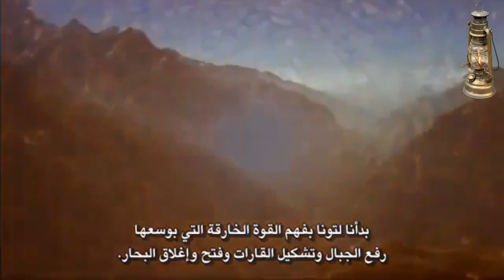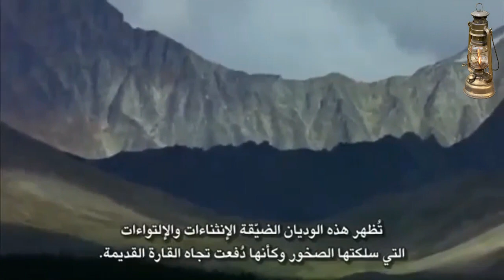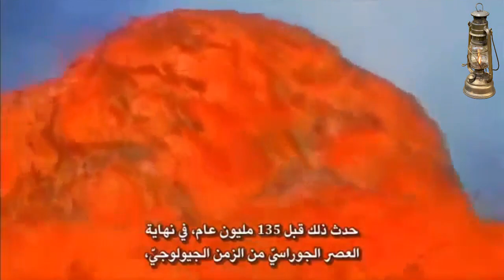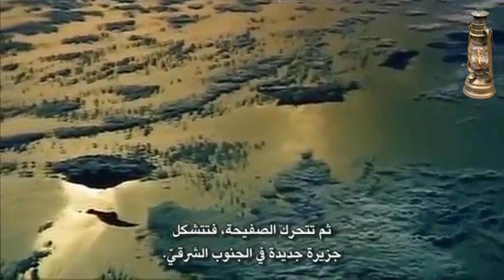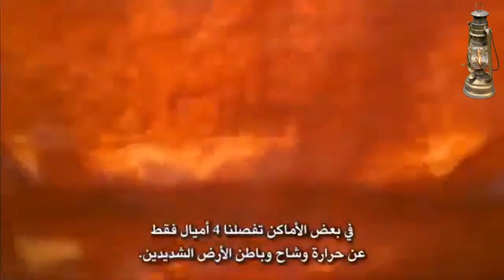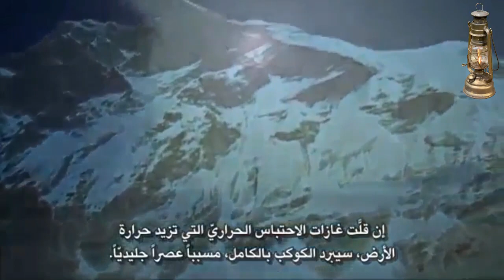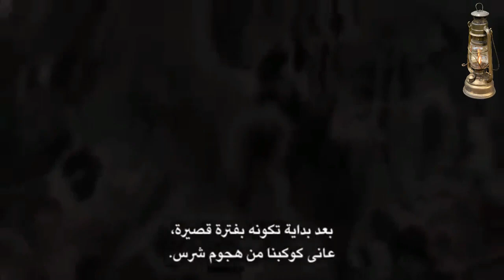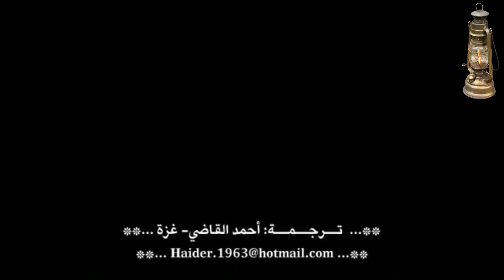Volcanoes and their impacts on the Earth's crust البراكين وتأثيرها على القشرة الأرضية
علم البراكينVolcanoes#

القشرة الارضية
علوم الارض
علم الجيولوجيا
Volcanoes#
Les volcans
La Tectonique
La tectonique des plaques
La tectonique globale

البراكين وتأثيرها على القشرة الأرضية والبيئة ---Volcanoes and their impacts on the Earth's crust and the environment
---Les volcans et leurs impacts sur la croûte terrestre et l'environnementPour nous encourager, Abonnez-Vous à ma chaine, Activer la Cloche, Appuyer sur le bouton like, et merci infinimentTo encourage us, Subscribe to my channel, Activate the Bell, Press the like button, and thank you very muchتشجيعا لنا شركوا في القناة وفعلوا الجرس واضغطوا على زر الإعجاب  وشكرا جزيلا